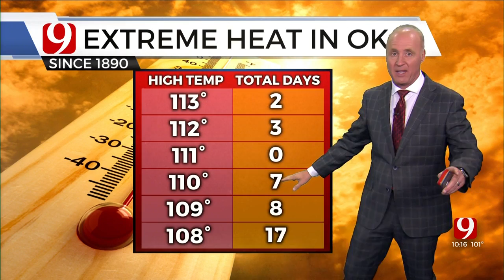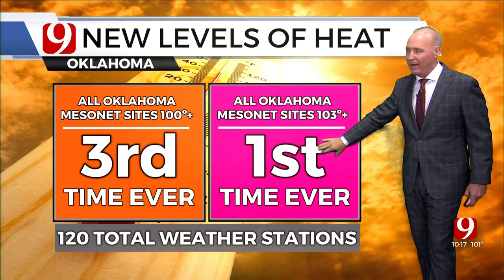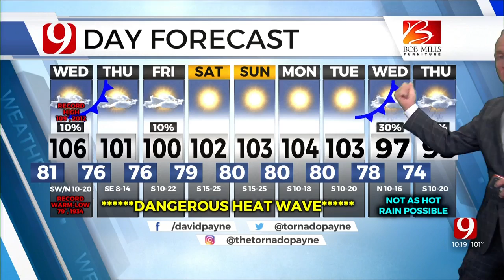Wednesday Forecast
News 9 Chief Meteorologist David Payne has your forecast for July 19, 2022.